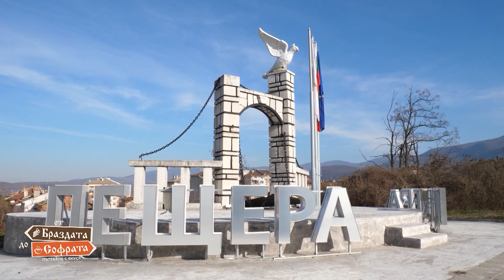" От браздата до софрата " - еп.1 - Промо